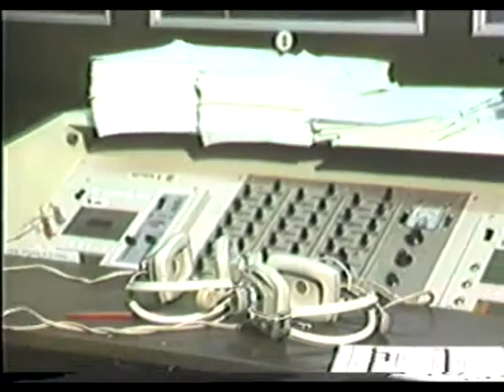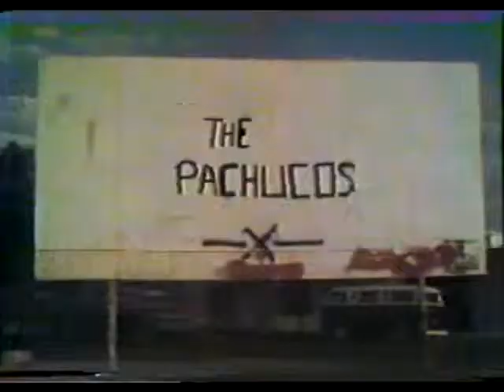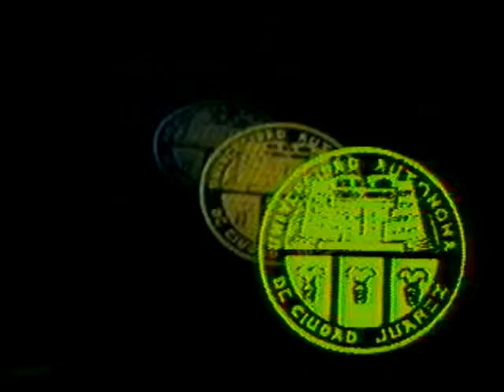Sección artística a cargo del Ballet de danza folklórica ¨Netzahualcóyotl¨ (Programa Imágenes)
Programa conducido por Fermín Robledo e Ismael Alvídrez. En esta grabación se informa de la graduación de un grupo de egresados del Instituto de Ingeniería y Arquitectura (IIA), la ceremonia se realizará en la sala de convenciones del Instituto Nacional de Bellas Artes (INBA), en donde 44 graduados recibirán sus reconocimientos. La sección artística, a cargo del Ballet de danza folklórica ¨Netzahualcóyotl¨, interpreta un cuadro norteño. El licenciado Jorge Mario Quintana Silveira, catedrático de la Universidad Autónoma de Ciudad Juárez (UACJ), habla sobre la ¨Identidad Nacional¨ y Antonio Salcido cubre su sección deportiva. Finalmente, el Profesor Armando B. Chávez, hace una semblanza de don Jaime Torres Bodet, hablando de la lucha contra el alfabetismo.